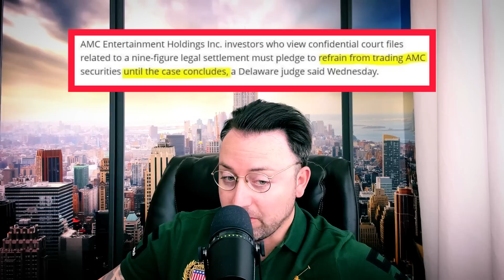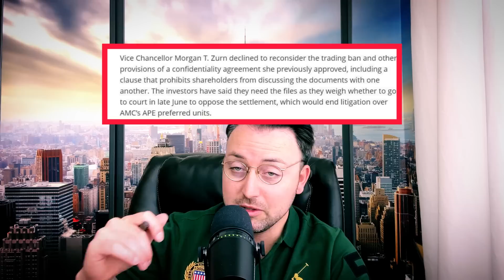AMC STOCK TODAY NEWS | GAMESTOP STOCK TODAY NEWS